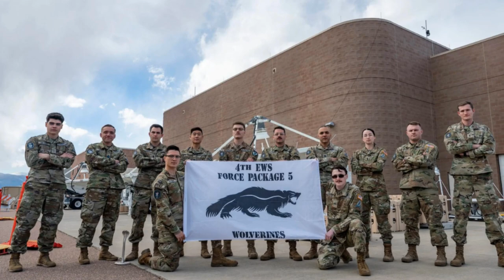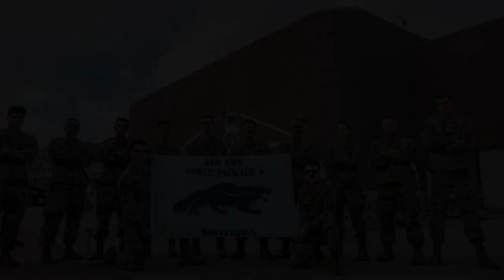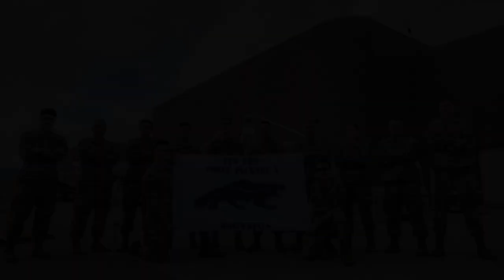US Space force conducts first exercise based on Space warfare and on orbit aggression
On April 11, 2024, the US Space Force unveiled a groundbreaking collaboration with aerospace titans Rocket Lab and True Anomaly, marking a pivotal step in bolstering the nation's defensive posture in space. Named Victus Haze, this mission stands as a formidable testament to America's resolve to counter potential threats looming in the celestial expanse.